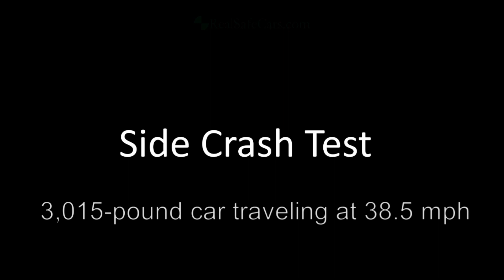Ford Ranger 2019 | Crash Tests [ALL: Front, Side, Side-Pole]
2019  Ford Ranger crash tests conducted by the NHTSA [Front, Side, Side-Pole].

0:00 - Front Crash Test
0:30 - Side Crash Test
0:57 - Side-Pole Crash Test

for additional info and precise safety ratings created using machine learning/artificial intelligence on real-world traffic accident data.

Test conditions:  Front: Tested vehicle crashed head on with a fixed barrier at 35 mph.  This is equivalent to a head-on collision between two vehicles of equal weight and height, each moving at 35 mph.  Side: a 3,015 lb moving barrier with a crumple zone (replicating a moving sedan or other short-height vehicle) moving at 38.5 mph is crashed into the tested vehicle’s side.  Side-pole: Tested vehicle traveling sideways at 20 mph collides with a 25cm wide rigid pole at a 75-degree angle at the point of the driver’s seat.